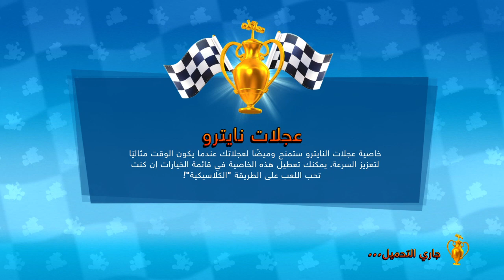Crash™ Team Racing Nitro-Fueled_20190830132357